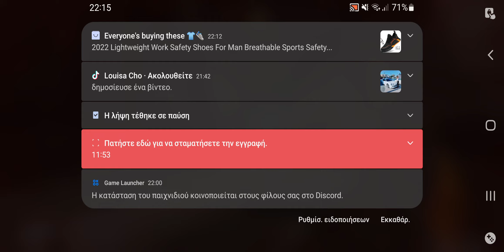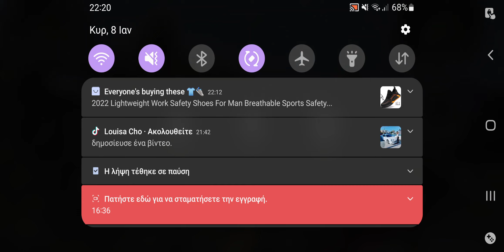Call Of Duty Mobile BR | My game goes little wrong